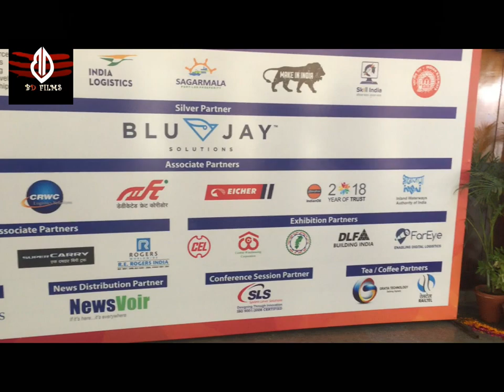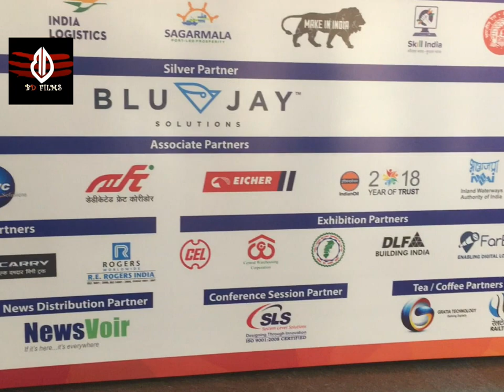क्या है CILT एक्सपो 2018जानिएं विस्तार से...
दी चार्टर्ड इंस्टीट्यूट ऑफ लॉजिस्टिक्स एंड ट्रांसपोर्ट के दो दिवसीय एक्सपो की शुरुआत दिल्ली के रेल म्यूजियम में गुरुवार से शुरू हुई... जिसमे केंद्रीय वाणिज्य और नागरिक उड्डयन मंत्री सुरेश प्रभु, रेलवे बोर्ड के अध्यक्ष अश्विनी लोहानी समेत रेलवे के कई और सीनियर अधिकारियों ने शिरकत कि. इस एक्सपो कार्यक्रम का आयोजन CILT ने एग्जीबिशन इंडिया ग्रुप के साथ मिलकर किया है।